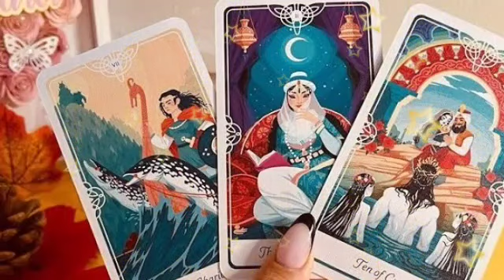برج الحمل ♈ ترقب خبر بعد أسبوع😯هذا شخص مستعد للتضحية بكل شيء من اجلك♥